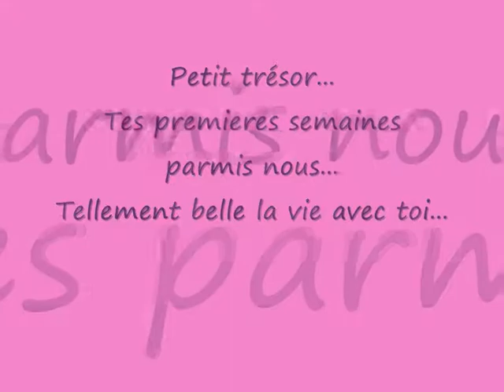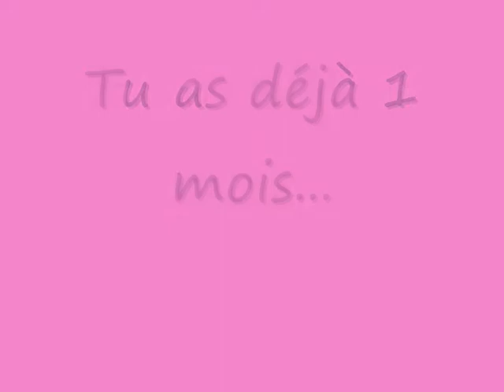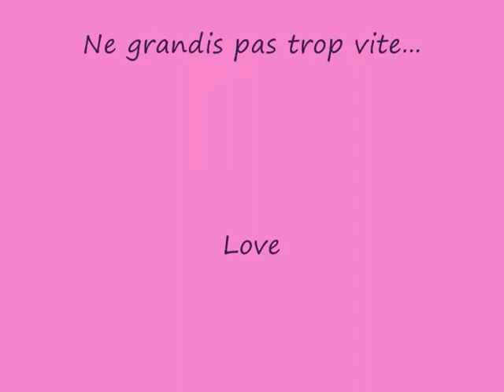Juliana video 3 0001